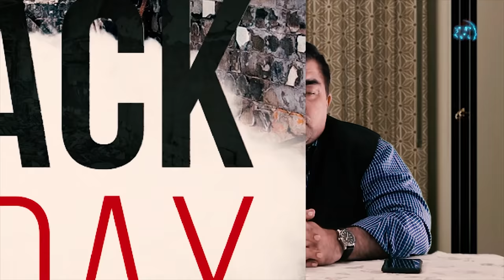The Story Behind Black Friday | S. Hussain Zaidi | Episode 05 | The Infotainment Series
S. Hussain Zaidi, India's #1 crime writer, describes the massive investigation that followed the conspiracy that spanned countries. The discovery of a few abandoned vehicles opened Pandora's box and uncovered perhaps the biggest conspiracy in history at the time. You won't want to miss the story behind this book.

Presented by S. Hussain Zaidi
Created by Shahwaz Mirza

The Black Orphan (2024)
The Dangerous Dozen : Hitmen of the Mumbai Underworld (2024)
Dongri to Dubai (2012)
Black Friday (2002)
Mafia Queens of Mumbai: Stories of Women from the Ganglands (2011)
Mumbai Avengers (2015)
The Endgame (2020)
Dangerous Minds (2017)
Eleventh Hour (2018)
Dawood’s Mentor (2019)
Zero Day (2022)
R.A.W. Hitman (2023)
Byculla to Bangkok (2014)
The Class of 83: The Punishers of Mumbai Police (2019)
Headley And I (2012)
My Name is Abu Salem (2014)

📚📚📚📚 Books in Hindi:

Eleventh Hour (2018)

Follow Hussain Zaidi on Social Media.